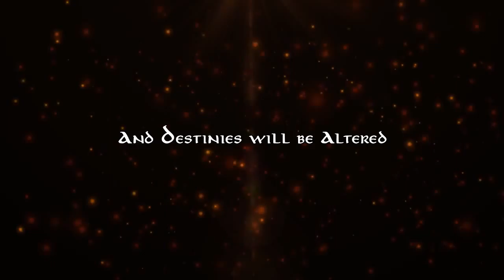Eschalon: Book III - Teaser Trailer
Developer: Basilisk Games
Publisher: Basilisk Games
Platform: PC
Release Date: TBA